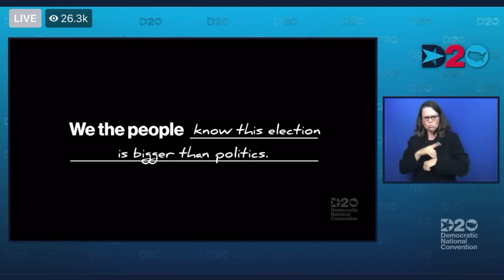Fraud: Michael from Rhode Island claims to be a Republican voting against Trump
8/20/20 dnc